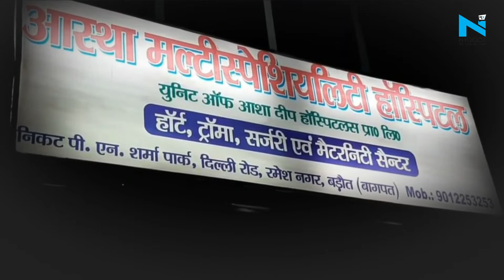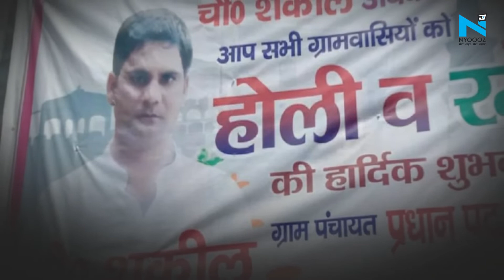Baghpat में प्रधान पद के प्रत्याशी चौधरी शकील पर बदमाशों ने चलाई गोली, हालत गंभीर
यूपी त्रिस्तरीय पंचायत चुनाव को लेकर उत्तर प्रदेश में पहले चरण की नामांकन प्रक्रिया शुरू हो गई है. तो वहीं, चुनावी रंजिशे भी सामने आने लगी है... हाल ही में बागपत में प्रधान पद के उम्मीदवार को शनिवार की देर रात अज्ञात हमलावरों ने गोली मार दी।